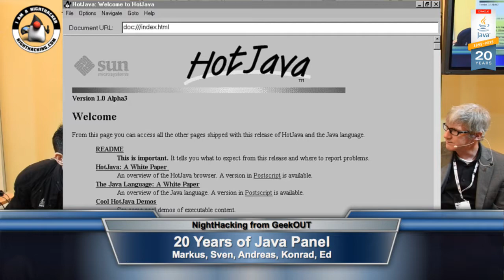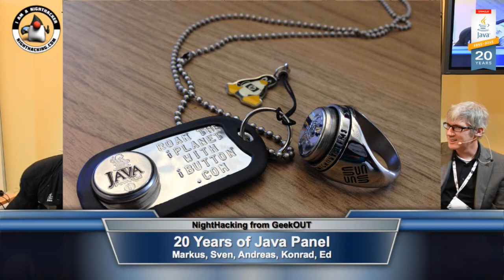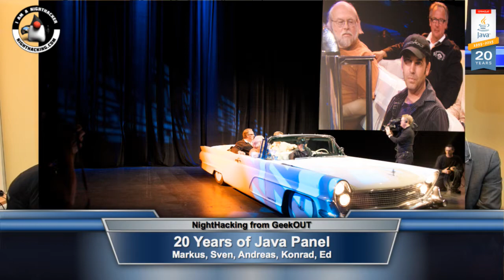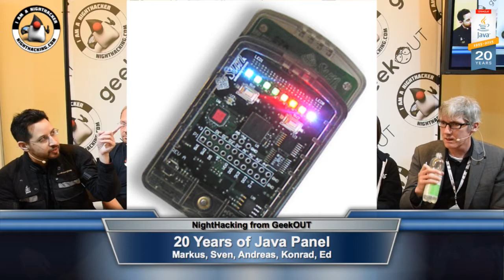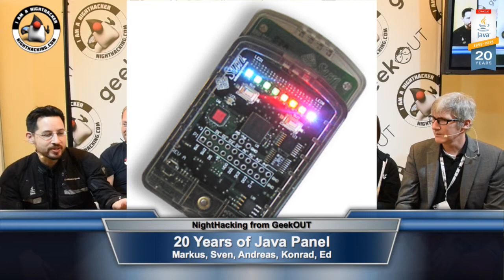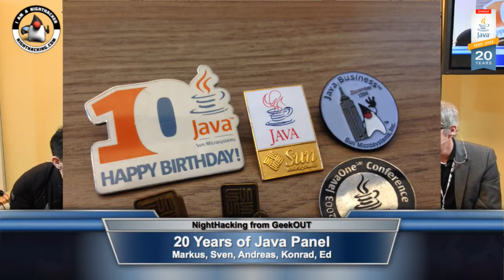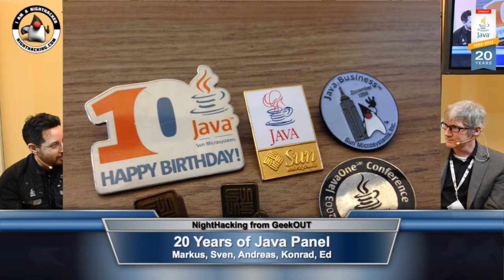20 Years of Java Panel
Panel on 20 Years of Java at the GeekOUT (@GeekOutEE) conference with Sven Peters (@svenpet) Markus Eisele (@myfear) Andres Almiray (@aalmiray) Konrad Malawski (@ktosopl) and Ed Burns (@edburns).